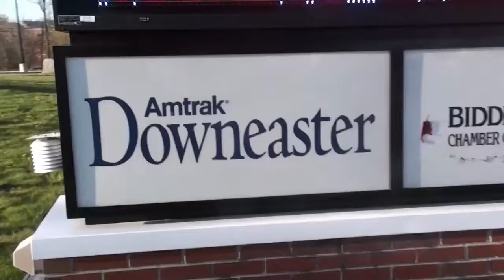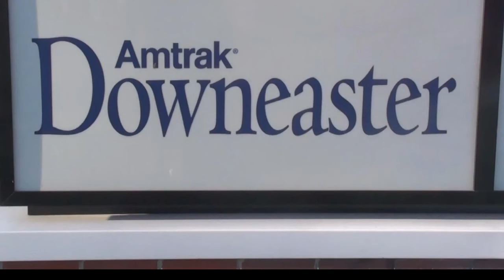The Amtrak Rap - A Fresh Prince Of Bel Air Parody (Just For Fun) Matt Michael Music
This is an old song I did a parody for and won a  contest for the Amtrak. Music and parody songs are my other passion along with spirituality. Enjoy!

Will Smith
Fresh Prince Of Bel-Air
Parody Song
The Amtrak
Comedy Music